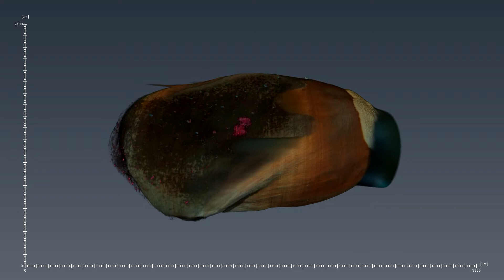LATscan Sorghum Seed